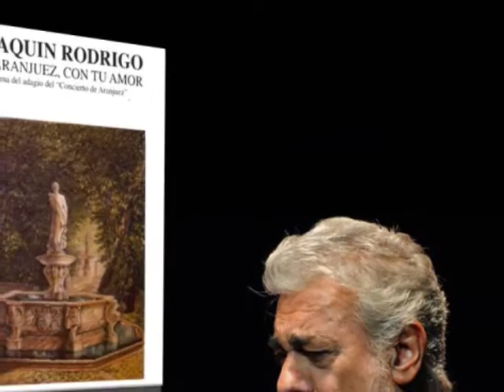Immortal Music~ Placido Domingo~ J. Rodrigo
Concierto de Aranjuez